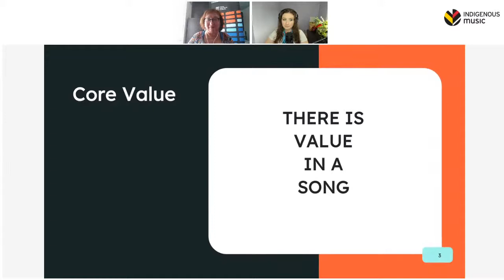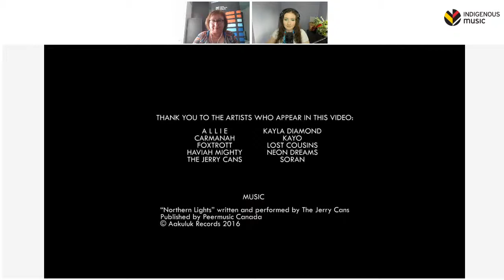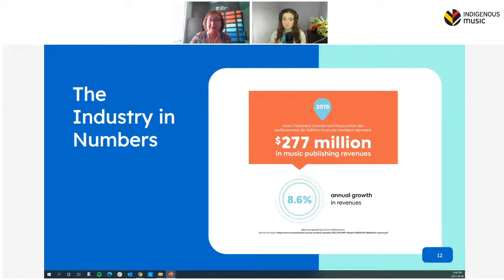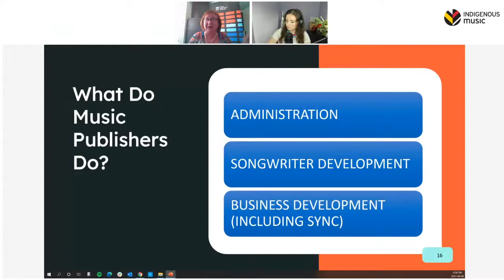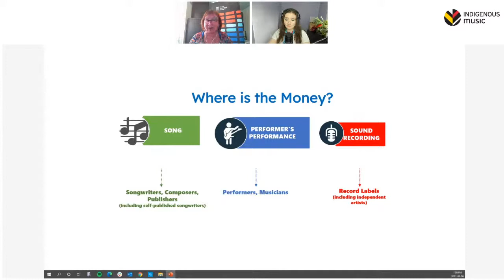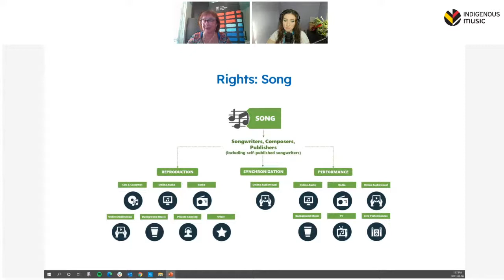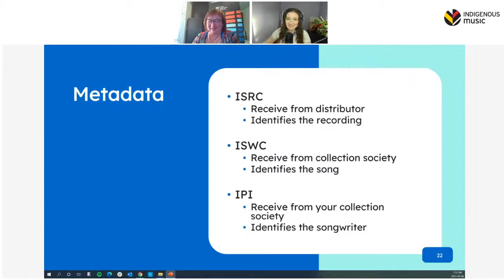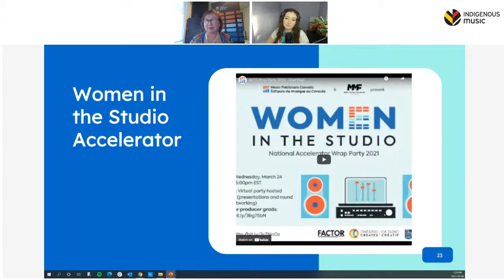ON TRACK | Indigenous Music Basics: Royalties & Music Registration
On Track | Indigenous Music Business Basics
ROYALTIES & MUSIC REGISTRATION
Wednesday, September 8 at 5:30PM CT
with
Margaret McGuffin, Music Publishers Canada

This fall as restrictions begin to lift and shows return to the public, get organized and develop the tools needed to establish your music as a business. During this four-session workshop series, join Indigenous Music live on Facebook or YouTube from 5:30-7PM CT to learn about four foundational music business skills, including royalty registration, show booking etiquette, bookkeeping techniques, and music law and agreements.